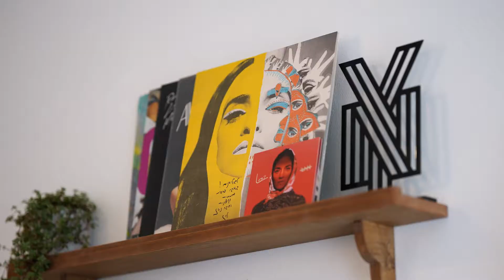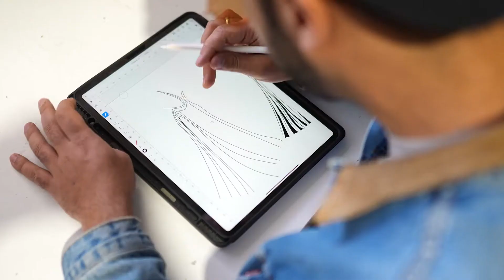The Road to Kornit fashion week TLV: Yanki and Nataf